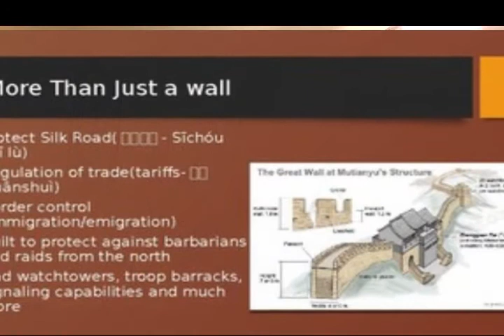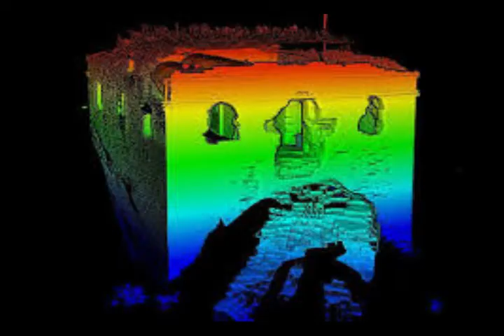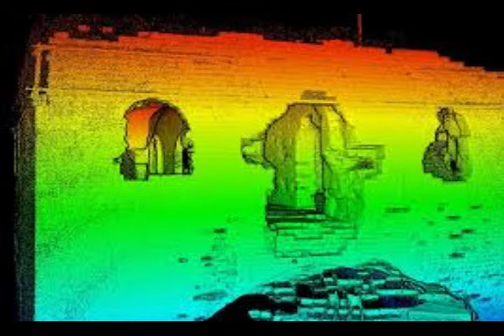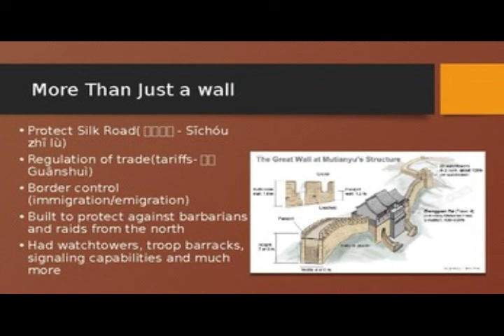Mongolian empire and the great wall of china